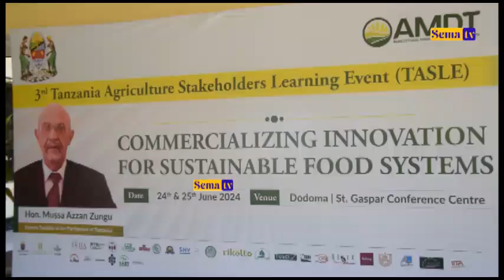VIJANA ACHENI ANASA ,NJOONI KWENYE KILIMO -NAIBU SPIKA ZUNGU